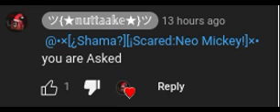STFU @nuttaakememepad NOBODY LIKES U